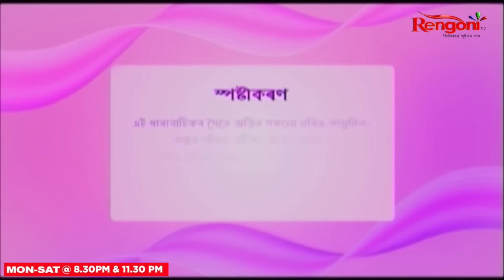Mon Jetuka Rang || EP-27 || 28-11-2024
Mon Jetukar Rang serial provides an insightful exploration of love, family bonds, and relationships, cultivating empathy and deeper understanding.